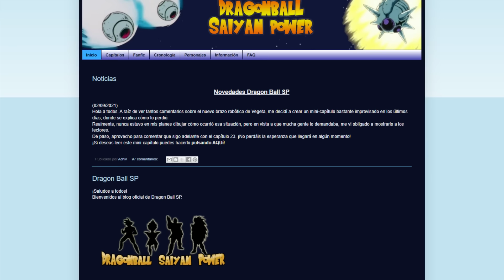La historia de Kakarotto el Saiyajin opresor: El plan de Vegeta - Dragon Ball Saiyan Power 9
Luego de regresar moribundo del planeta liko kakarotto se va a conquistar un palneta el solo. Este entrena durante varios meses para hacerle frente a nappa, vegeta y raditz.
Kakarotto consigue su venganza, pero freezer hace acto de presencia y los planes cambian.